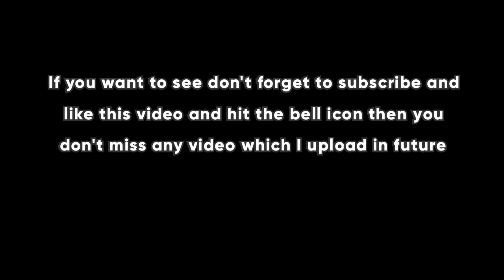HOW TO UPCYCLE OLD CURTAINS SOFA 🛋COVERS|BEST DIY 💡|PICNIC MAT/BLANKET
HOW TO UPCYCLE OLD CURTAINS SOFA 🛋COVERS|BEST DIY 💡|OLD FABRIC USES

In this video I am going to share how to use old fabric and it could be any kind of fabric  like curtains sofa covers and even you can use old bed sheets.This project is easy and simple. it's really good practice for beginners. This blanket you can use for multiple purposes I will share some ideas how to use this picnic mat.This is washable aswell and you can use many times and this 8s homemade without spending any money. I am trying  to show you guys helpful tips and hacks which help you to save money and environment friendly also.I am going to make picnic blanket which iss easy but it's useful. Summer coming so you can enjoy sunshine and have good and relaxing time with family 👪

aj ki video mn picnic blanket or picnic mat banana sekey gey is k lie ap ne koi b purana fabric Jo get mn ho wo use ker saktey hn.ager video achi lagi tu like zaror kerna pehli data dekh rahe ho tu comment box mn hello ya Salam lik ker send kerna muje boot acha lage ga ager video se related koi question hy tu zaror poch lena.apne family and friends se video share ker dena thank you.